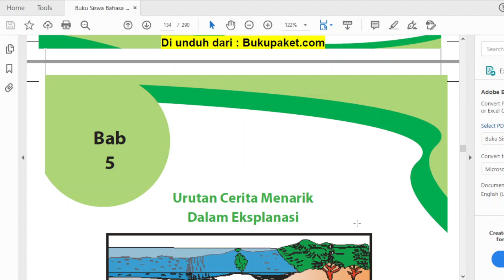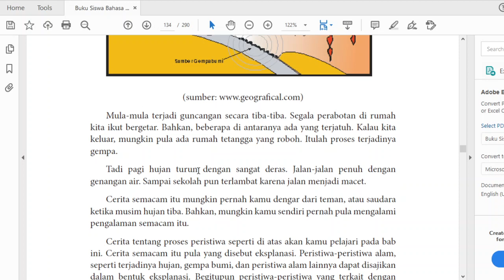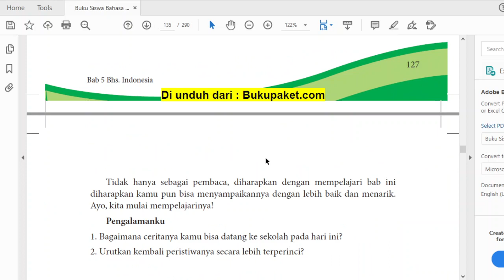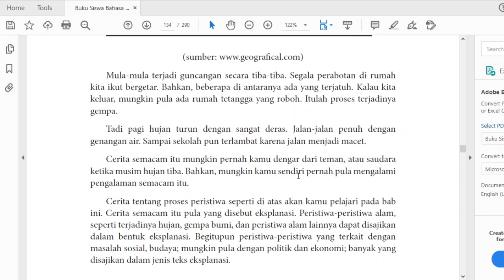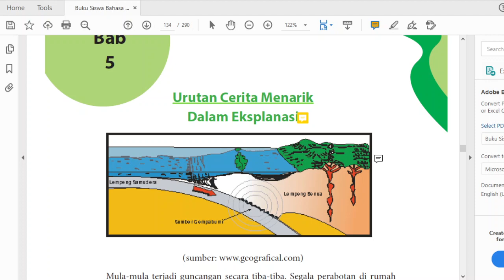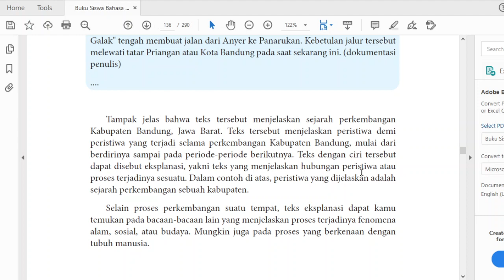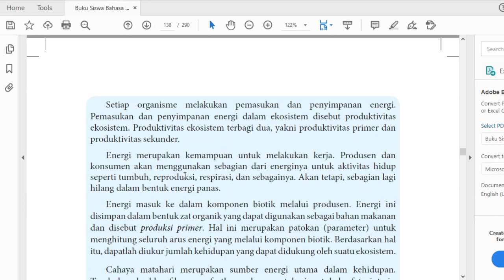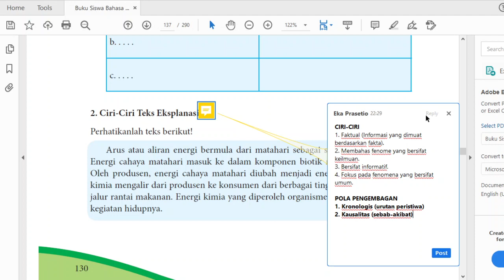8 C/D (BAHASA INDONESIA) - KAMIS, 07 JANUARI 2021